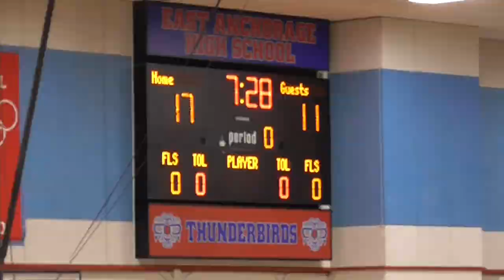BARTLETT BEARS VS TRUGAME (WOMEN) - 2022 5TH ANNUAL GENO MORGAN G.E.N.I.U.S MEMORIAL TOURNAMENT